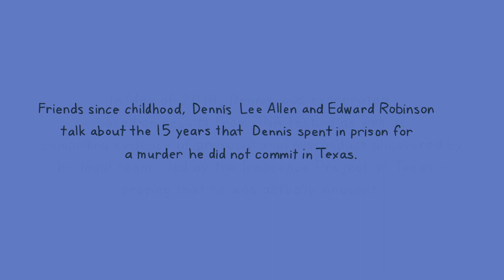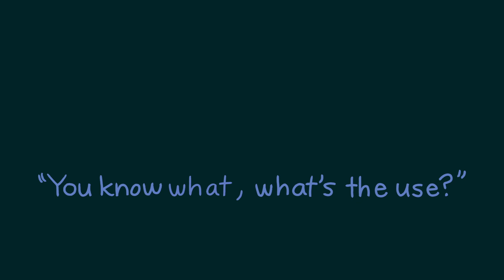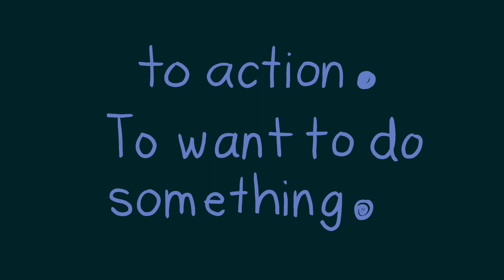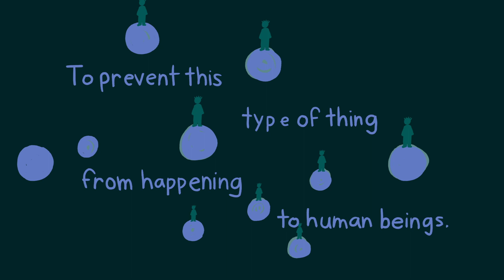Dennis Allen & Edward Robinson Animated StoryCorps